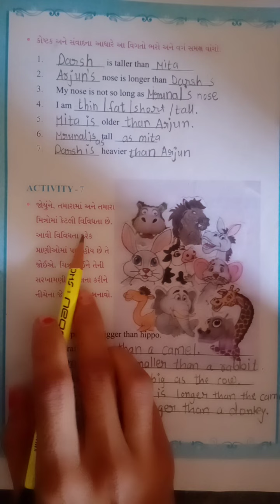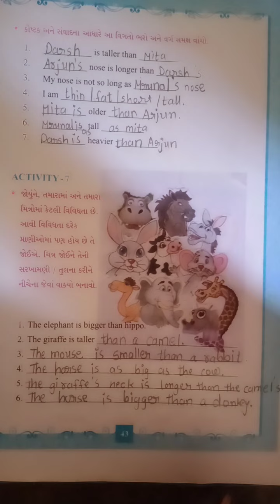std 7 English ch 4 part 8